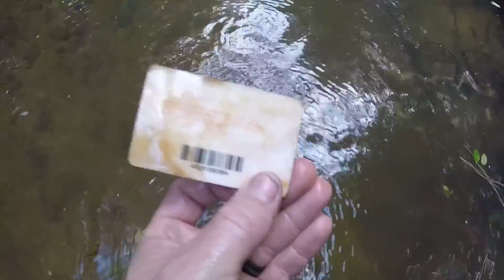I found a PURSE hunting a creek for river treasure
I went on an Urban Treasure Hunt looking for river treasure. This particular creek was overrun with pollution.  It floods regularly and there are numerous trees down causing strainers to catch all the trash.

Please let me know how I'm doing with some comments and thumbs up.